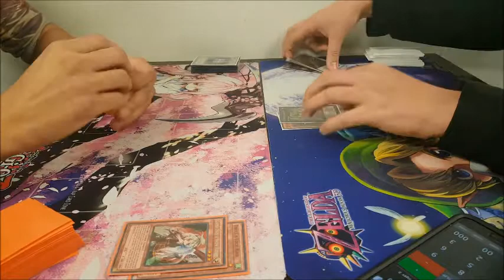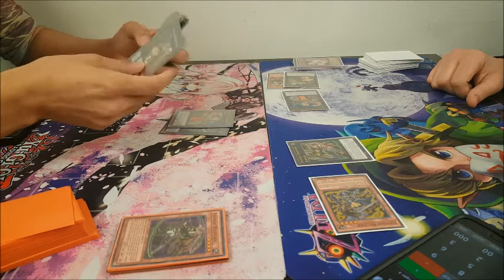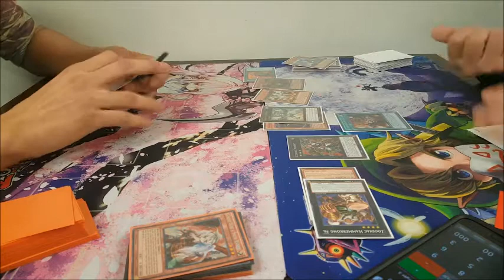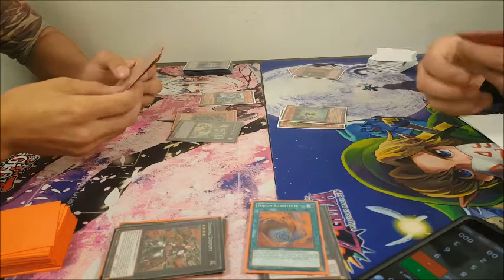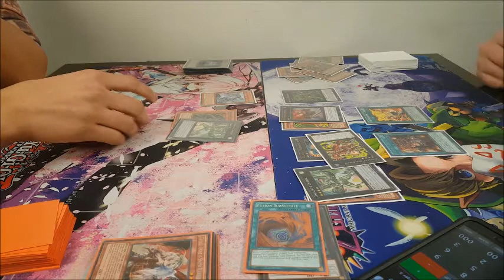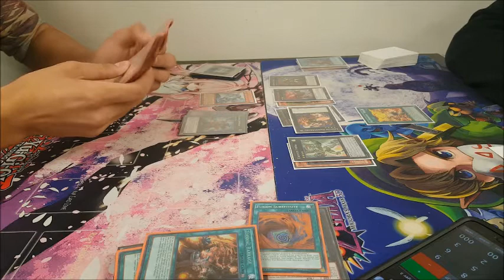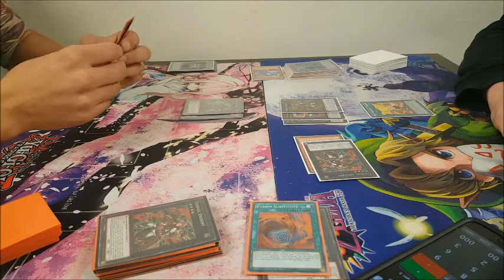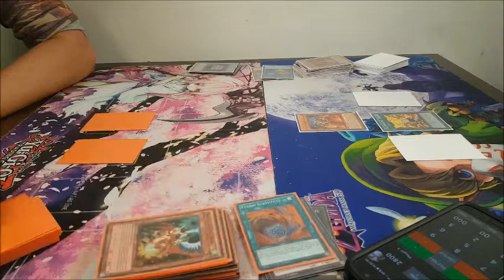Pure Zoodiac vs Kaiju Zoodiac Local Finals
Hey everyone another locals finals! Michael vs Raz playing again cancer vs cancer! Can't wait for June banlist!